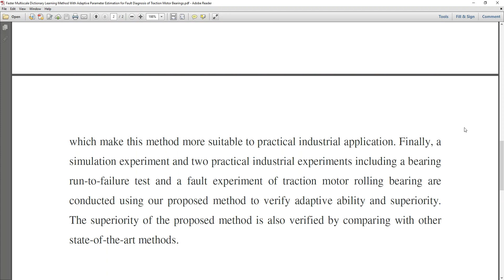Faster Multiscale Dictionary Learning Method With Adaptive Parameter Estimation for Fault Diagnosis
* Complete Source Code
 * Complete Documentation
 * Complete Presentation Slides
 * Flow Diagram
 * Database File
 * Screenshots
 * Execution Procedure
 * Readme File
 * Video Tutorials
 * Supporting Softwares

Support Specialization
 * 24/7 Support
 * Ticketing System
 * Voice Conference
 * Video On Demand
 * Remote Connectivity
 * Document Customization

College Projects
Student FinalYearProjects